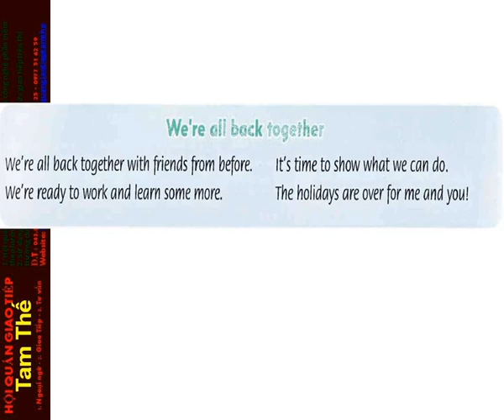FF4 CD1 1